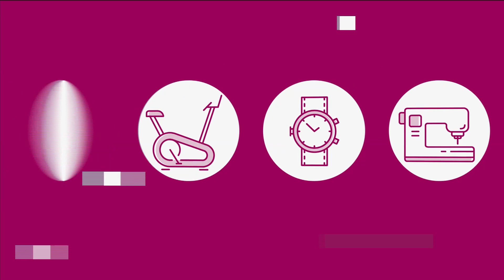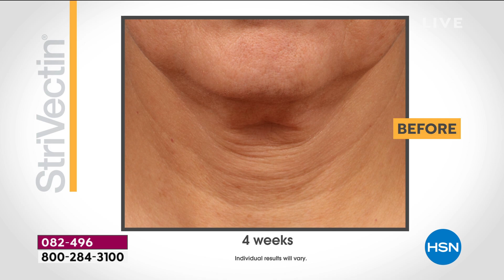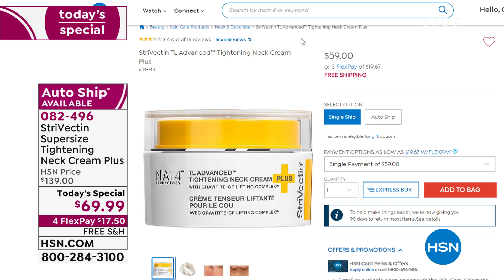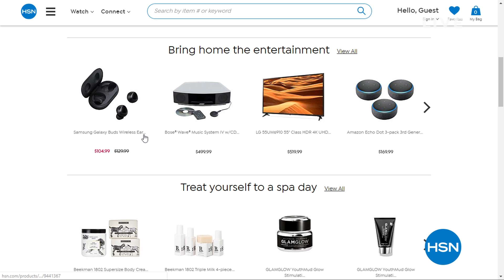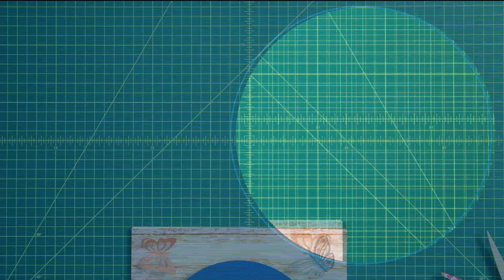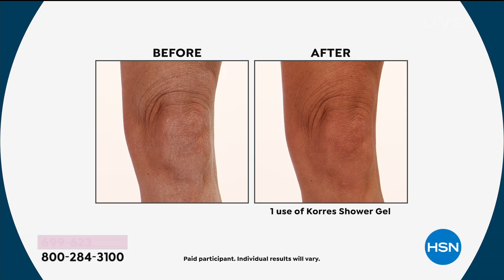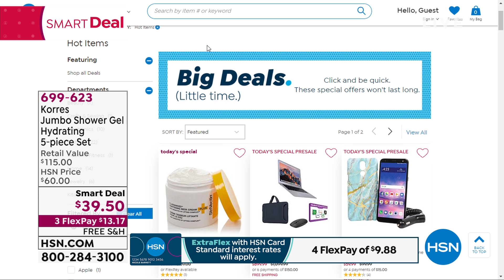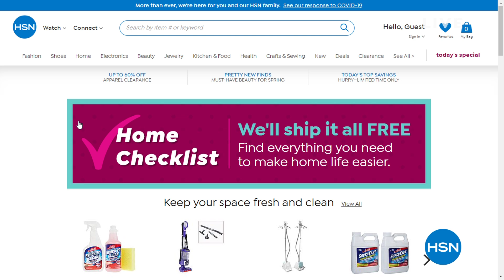HSN | Wake Up Beautiful with Valerie 03.25.2020 - 08 AM